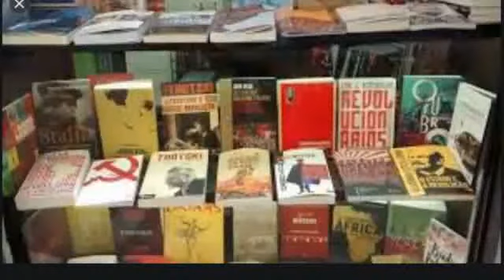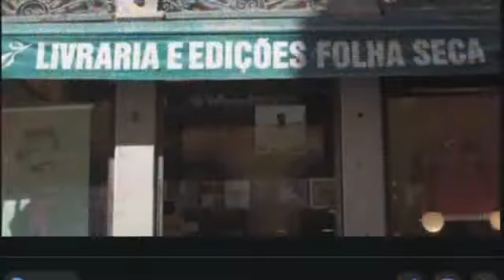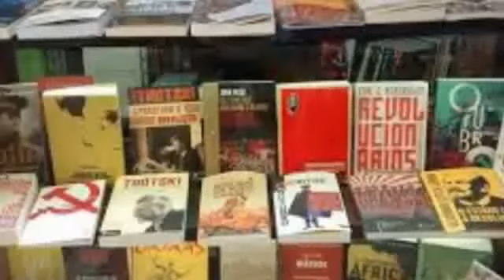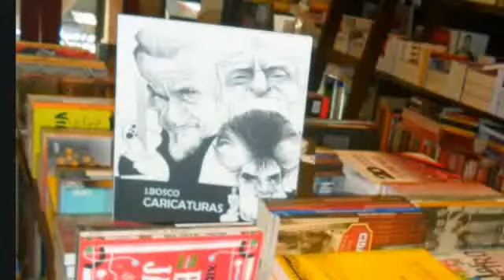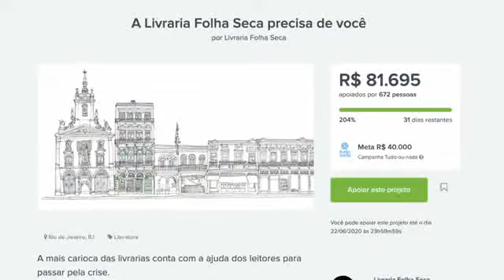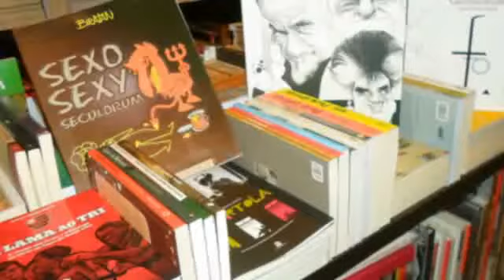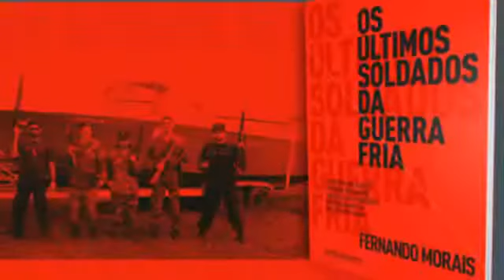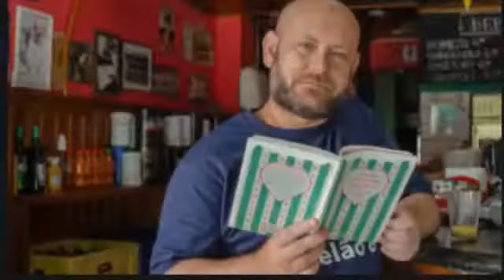Ultrajano conversa com Digão Folha Seca sobre a dificuldade de manter sua livraria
Live com Zé trajano, Cláudio Arreguy, Caio Salles, Fernando Victorino e Luiz Hygino. Com Digão Folha Seca, Dono da Livraria Folha Seca no Rio, um ponto de encontro e frequentado por Zé trajano e outros, conversam sobre a situação do Rio e a dificuldade de manter a livraria, nesses tempos de Pandemia

Live exibida em 22/05/2020